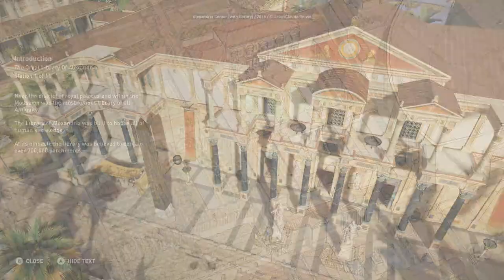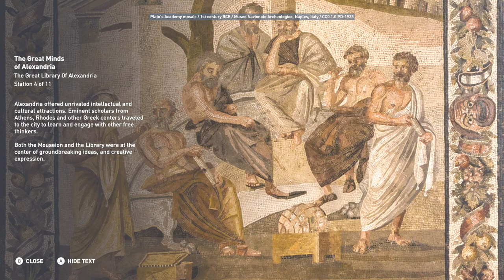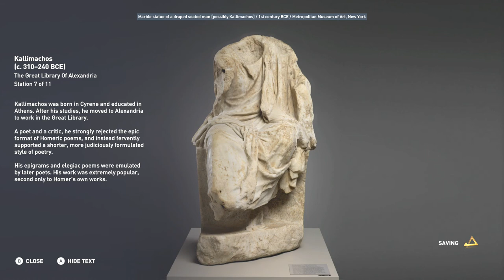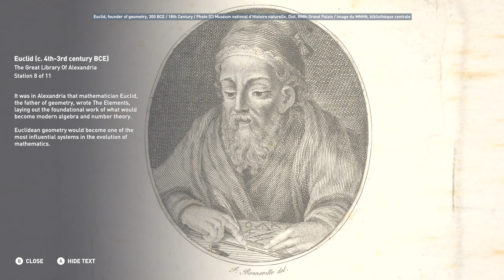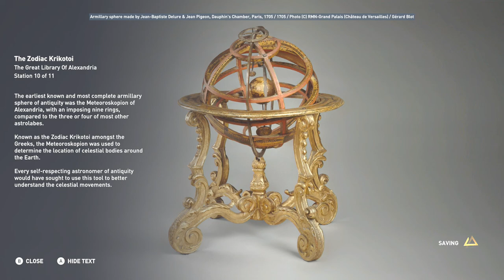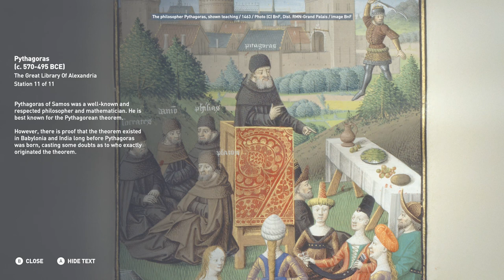Assassin's Creed: Origins - Discovery Tour Event #13: The Great Library Of Alexandria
In tour #13, we'll discover more about the great library & learn about the great minds of the ancient world. More to follow soon. Enjoy!